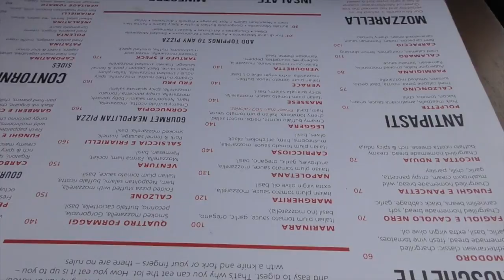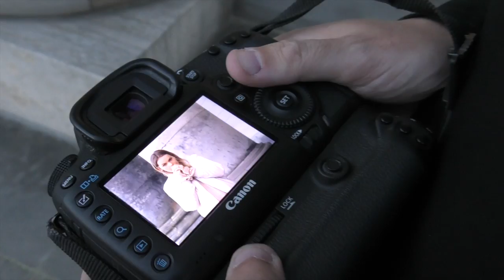Nadialine von bach Vlog / Follow me around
Wella glossing, Roof top lunch and style shooting